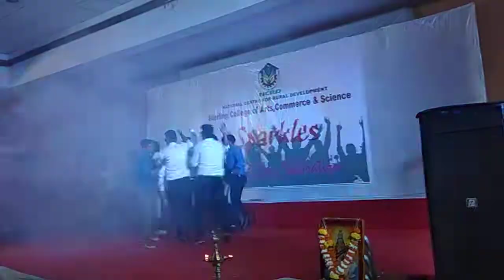Sterling College Annual Festival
#choreographer《Pravin|Pradeep##
₩₩ $tanning D@nc€ ₩₩